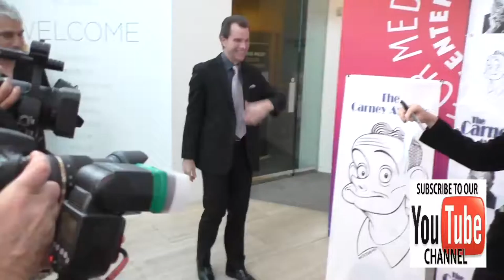Mike McGlone at the 2nd Annual Carney Awards at Paley Center in Beverly Hills